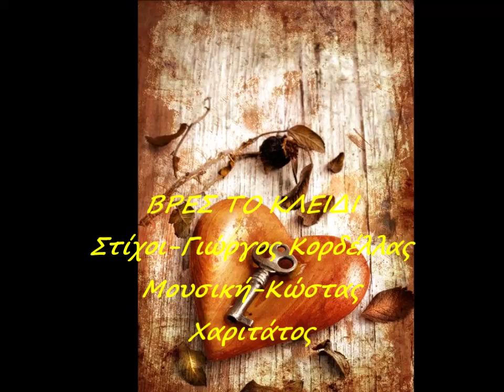ΒΡΕΣ ΤΟ ΚΛΕΙΔΙ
Ερμηνεία-Παύλος Ζησάκος
Στίχοι-Γιώργος Κορδέλλας
Μουσική-Κώστας Χαριτάτος
Επιμέλεια-Βίντεο-Παύλος Ζησάκος